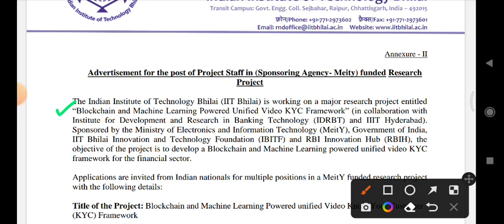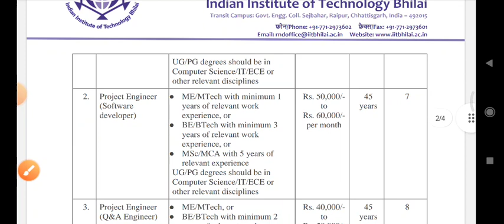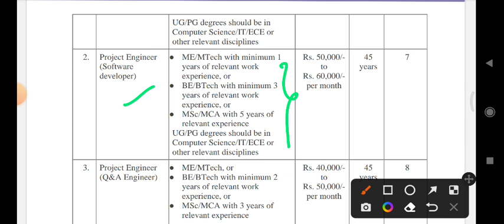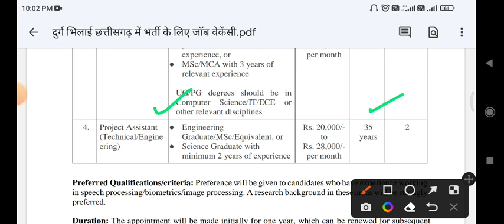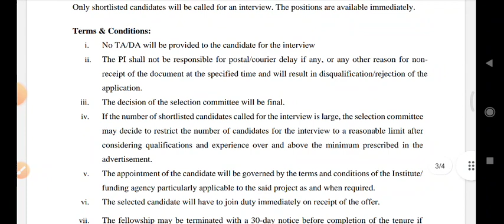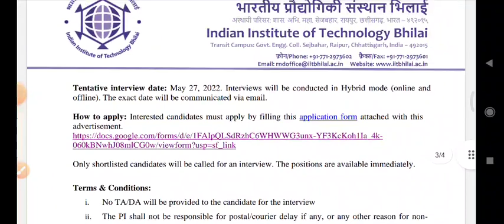iit bhilai jobs 2022 || project staff vacancy 2022 || cg engineer jobs || iit jrf jobs